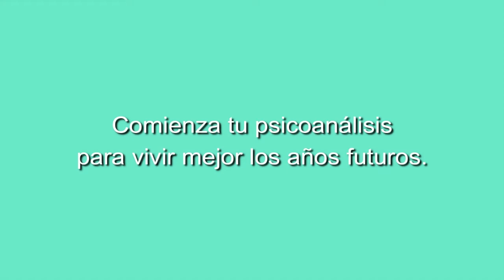149 ELLAS CONVERSACIONES DIVERSAS: POLÍTICA DE FUTURO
149 ELLAS CONVERSACIONES DIVERSAS: POLÍTICA DE FUTURO